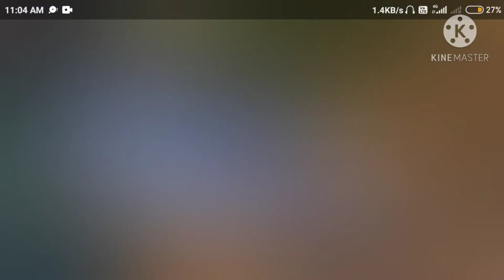Classic Bermuda gameplay x trapped in my mind